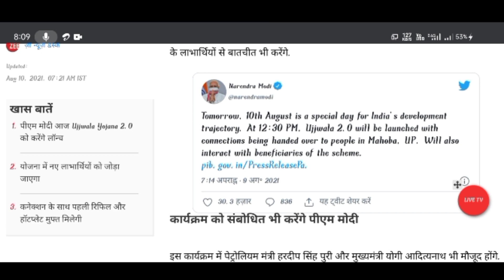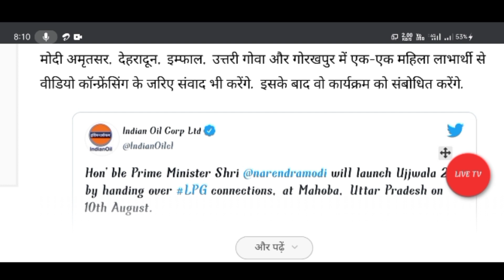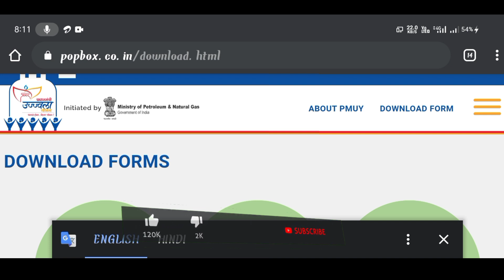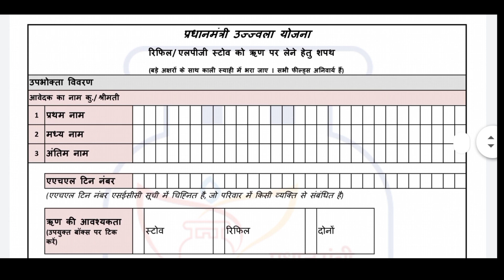Ujjwala yojana 2.0 2021 free gas cylinder।। Ujjawala yojana apply kaise kare।। Ujjawala yojana 2021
Voice recorder mic 🎤 low price

Bast Deals on Amazon

as eriticism, comment. news reporting.